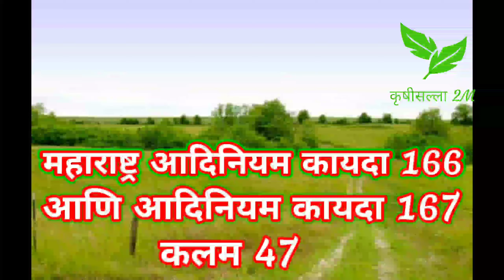कायदा |कोणीही अडवू शकत नाय पाईपलाईन |water supply